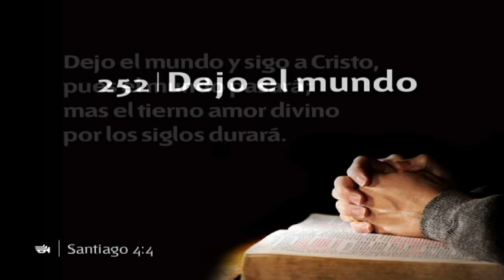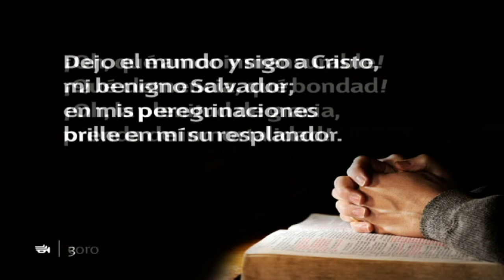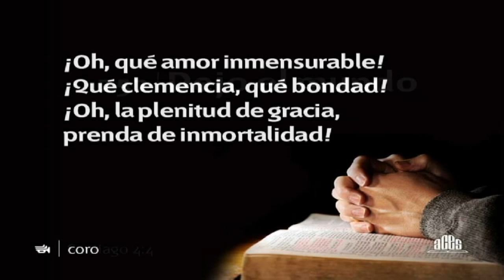HIMNO 252 - Dejo el mundo - Instrumental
HIMNOS ADVENTISTA - NUEVO HIMNARIO IGLESIA ADVENTISTA DEL SÉPTIMO DÍA